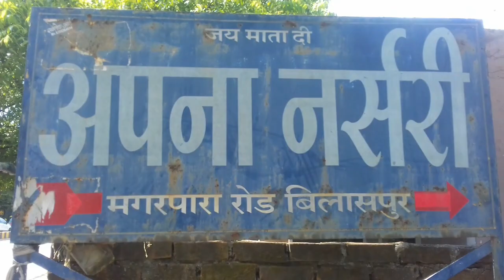आइये मेरे साथ चलिए नर्सरी और करते हैं कुछ प्लांट साॅपिंग ll🌺🌱🌹🌻